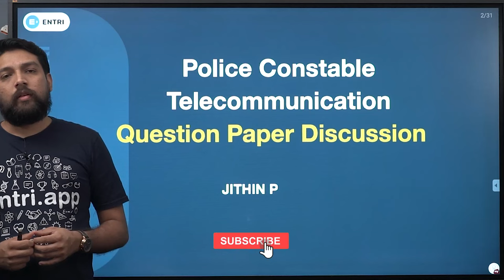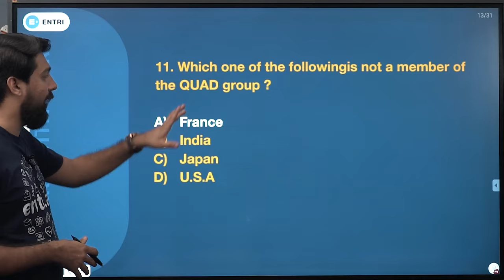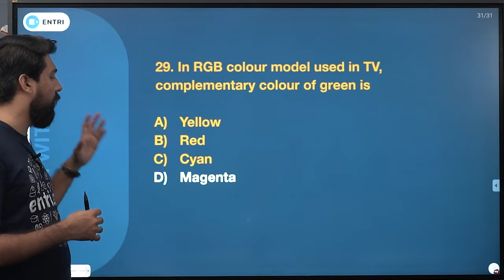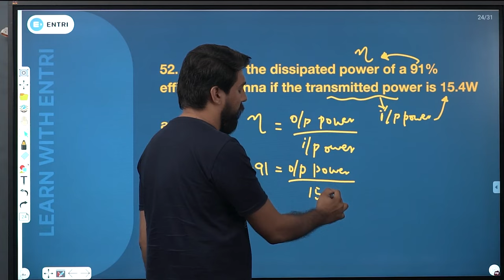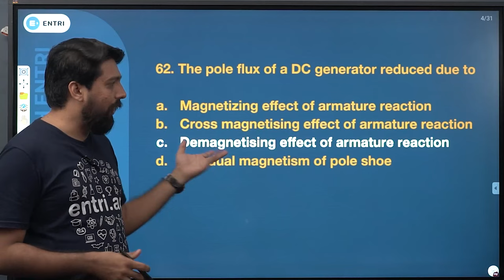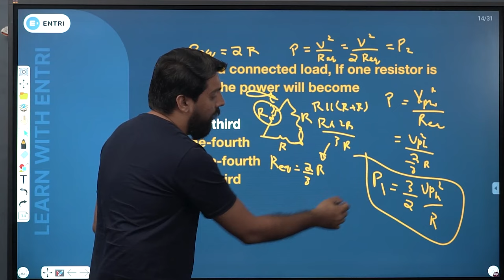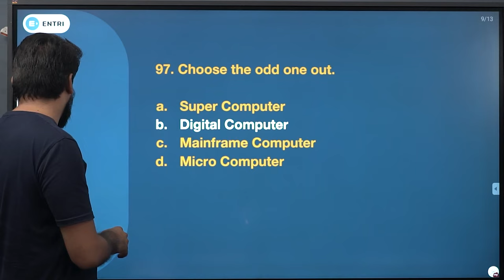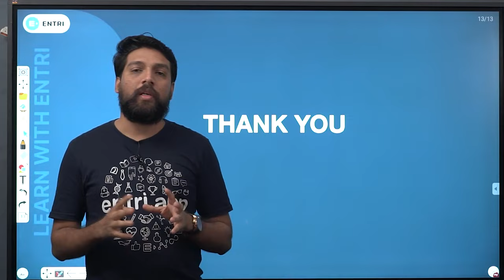Police Constable Telecommunications| Question Paper Discussion | Jithin Sir | Entri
Police Constable Telecommunication Question Paper Discussion | Electrical Engineering | Communication Engineering | Computer Engineering | Solutions

Faculty : Jithin p
Dept.: Electrical Engineering

Download Police Constable Telecommunication Code A

ENTRI-TECHNICAL EXAMS TELEGRAM GROUPS

Police Constable Telecommunication Syllabus

Police Constable Telecommunication previous year question

Police Constable Telecommunication exam pattern

Police Constable Telecommunication exam date

Police Constable Telecommunication 2021 exam

Police Constable Telecommunication preperation Strategy

Police Constable Telecommunication important topics

Police Constable Telecommunication important questions

Police Constable Telecommunication last time preperation